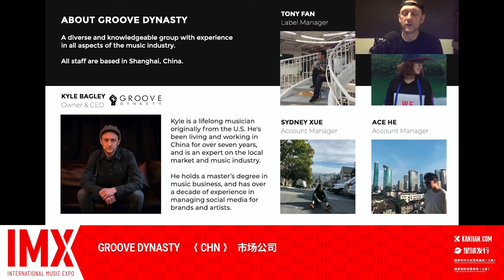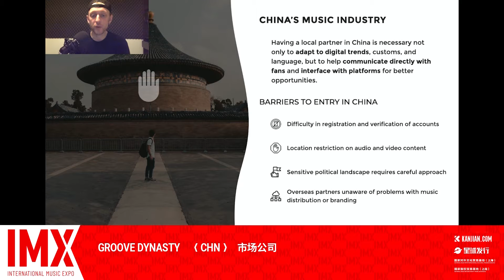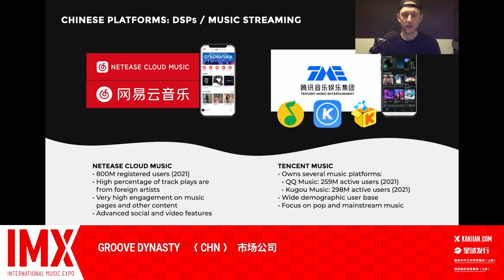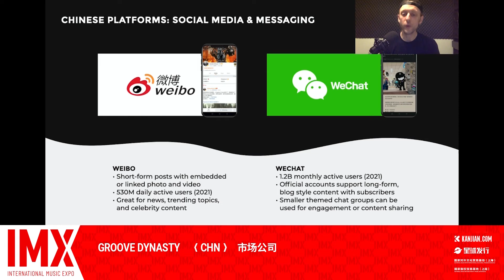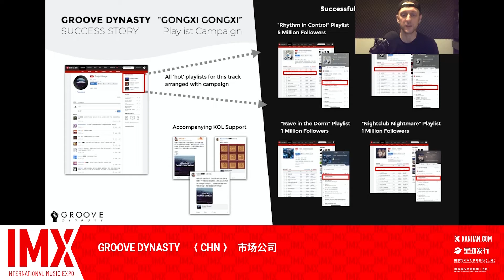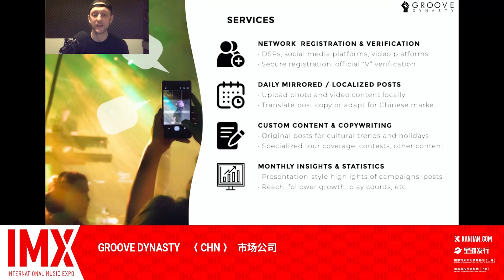Groove Dynasty │IMX Expo 2021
Groove Dynasty provides the best in social media and marketing services within China.

About IMX:
International Music Expo (IMX) is a platform for discovery. A global business and cultural expo for professionals, creators and consumers in the creative and tech industries.
Based in China, the global leader investor in the latest tech and the home to one-third of the world’s unicorns, we persist in our quest for knowledge and cutting-edge breakthroughs for the benefit of everyone and the greater good.

At IMX, we believe in the power of connection and collaboration through shared experiences. By connecting domestic and international industries we hope to break new ground and empower the global music and tech industries to develop and innovate.